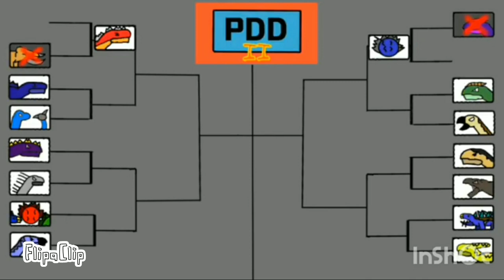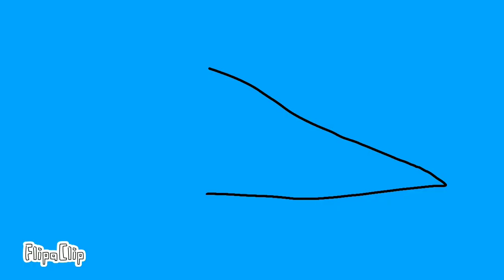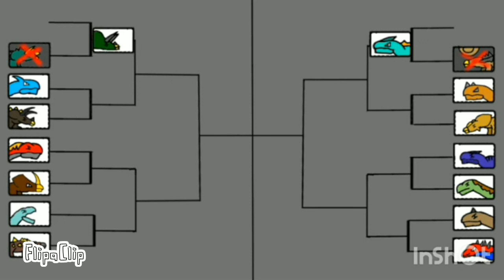Peleas De Dinosaurios: Nothronicus vs Polacanthus GA2 s2 ( fanmade )